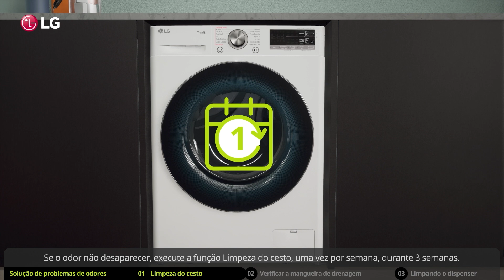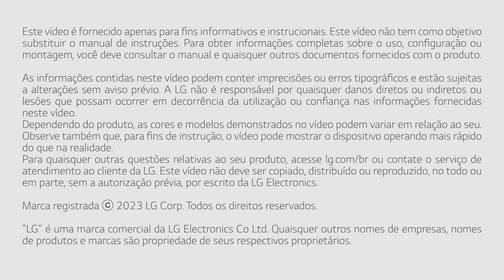Como eliminar mau cheiro da sua Lavadora LG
Veja neste vídeo como remover e evitar odores no cesto da sua Lavadora LG

00:00 Introdução
00:12 Limpeza do Cesto
01:28 Verificar a mangueira de drenagem
01:46 Limpando o dispenser

► Para outras dúvidas acesse nossa playlist de suporte ao cliente ou acesse nosso site: